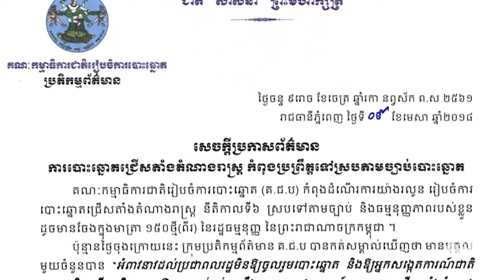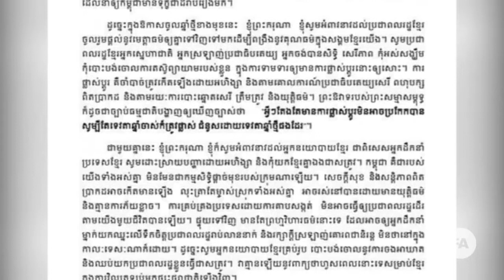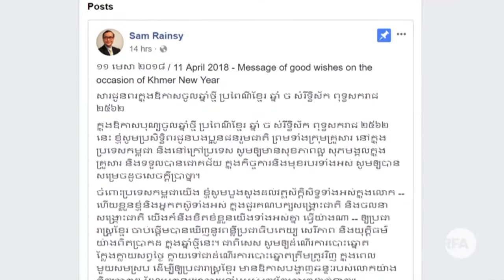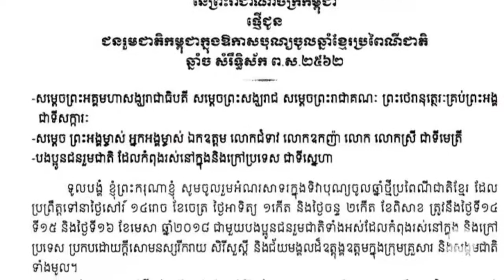Rfa khmer_សម្រង់​ព័ត៌មាន​សង្ខេប​ប្រចាំ​សប្ដាហ៍​ទី០១ ខែមេសា ឆ្នាំ២០១៨